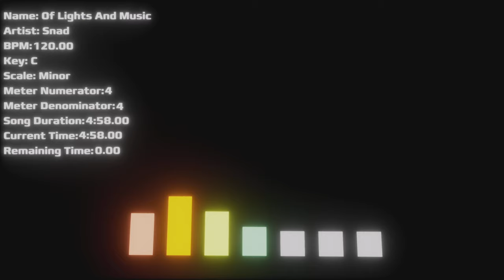Of Lights And Music (Dreams Song)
Inspired by Flames by Hydelic, but honestly it's not even close. I just wanted to make rave music and Hydelic is what gave me that push.
Shoutout to Tetris.